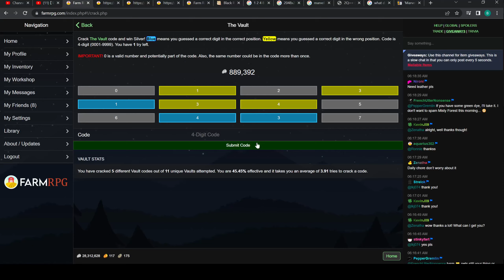Im The Best | Farm RPG | One-Off